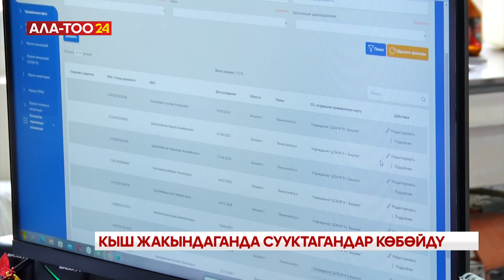Кыш жакындаганда сууктагандар көбөйдү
Өлкөдө сасык тумоо жана курч респиратордук вирустук инфекцияга чалдыккандардын саны акыркы жумада кескин өстү. Жалпы төрт жарым миңден ашык учур катталса, анын жарымынан көбү жаш балдар.